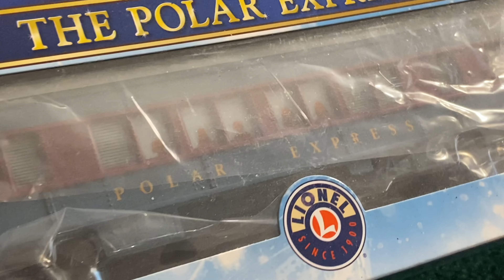I’ve NEVER seen The Polar Express Movie… until now! My thoughts on it 20 Years Later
The Polar Express movie is officially 20 years old (as of this video) and there's always a lot of buzz about this from train fans around the holidays.  But you might be surprised that I've actually avoided seeing this film for the last two decades.  Why'd I skip it?  And what made me want to FINALLY see it now?